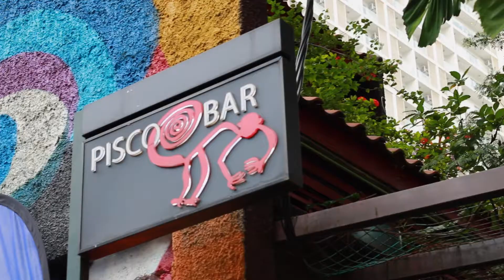Sea Blue Sunday, an event to raise money and protect the Ocean !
A fundraiser for the Malaysian association EcoKnights organized around workshops and an eco bazar in Kuala Lumpur.

10,000rm (around 2,500 USD) were collected for the NGO